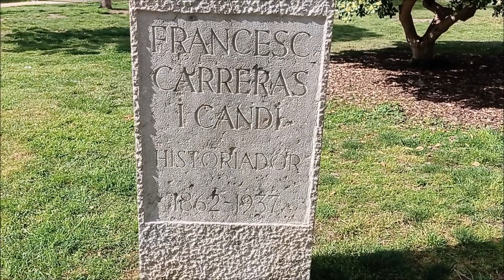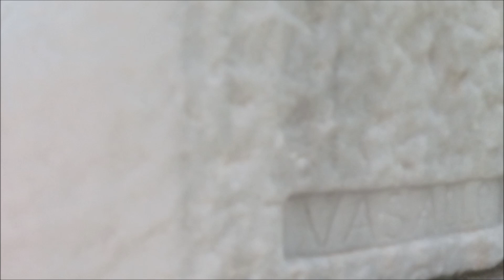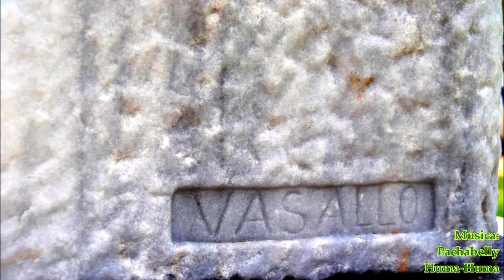FRANCESC CARRERAS I CANDI (1975), de JACINTO BUSTOS VASALLO 17 04 2024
FRANCESC CARRERAS I CANDI (1975), de JACINTO BUSTOS VASALLO

Biografia: Francesc Carreras i Candi (Barcelona, 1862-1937): Historiador i polític. President de la Joventut Conservadora (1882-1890).
Història del monument: El bust és obra de Jacinto Bustos Vasallo. Bust en marbre blanc sobre pedestal de pedra. La filla de Francesc Carreras i Candi va donar el bust amb la figura del seu pare a l'Ajuntament. Parcs i Jardins va proposar col·locar la figura al carrer dedicat a Carreras que hi ha a Sants, però la filla va preferir el Parc de la Ciutadella, on va ser instal·lat el 1975.
Biografía: Francesc Carreras i Candi (Barcelona, 1862-37): Historiador y político. Presidente de la Juventud Conservadora (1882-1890).
Historia del monumento: El busto es obra de Jacinto Bustos Vasallo. Busto en mármol blanco sobre pedestal de piedra. La hija de Francesc Carreras i Candi dio el busto con la figura de su padre en el Ayuntamiento. Parques y Jardines propuso colocar la figura en la calle dedicada a Carreras que hay en Sants, pero la hija prefirió el Parque de la Ciutadella, donde fue instalado en 1975.